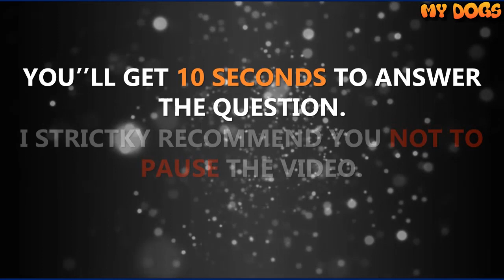Find The Difference Dog | Spot The Difference | Can You Find All Difference In 10S? PT.4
★Challenge yourself! Use your memory and concentration skills to spot the differences! Brain-training puzzles keep your mind sharp and healthy. Look at the two pictures carefully. Your goal is to spot 10 differences between the two pictures in each level. Click on each each difference as quickly as possible!

★★★★Most My Video for Rescue for MY DOGS★★★★

★★★★Most My Video The Puzzles for MY DOGS★★★★

★ If you like this video, please leave a like or comment or even dislike.
I have a lot of videos waiting for you to relax.